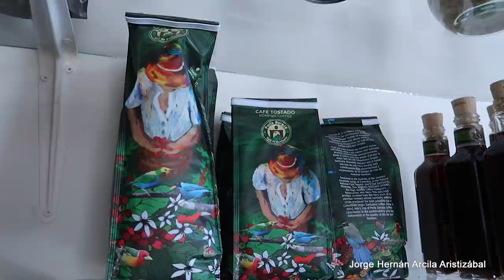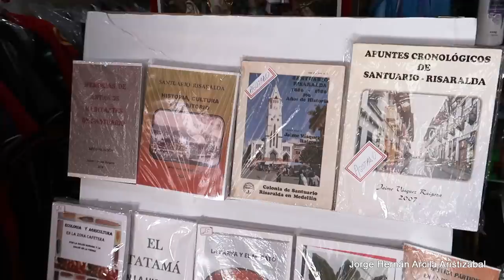PERLA DEL TATAMA SANTUARIO Risaralda PAISAJE Cultural Cafetero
Santuario se caracteriza por sus transportes auténticos que evocan la cultura cafetera y una plaza central que descubre  valores excepcionales.
La Plaza Central de Santuario es un lugar que tiene muchas historias para contar que marcaron la leyenda de las familias de la zona.
Éste es un sitio escogido por los evangelizadores católicos que entraron con la colonización para construir imponentes iglesias como “la inmaculada concepción”, donde su principal fin, era que su torre se viera desde cualquier punto de vista del municipio como símbolo de la fe cristiana.
Éste es un sitio de encuentro de novios, familias, negociantes, amigos y campesinos, la Plaza Central es el epicentro donde se concentran las actividades más importantes del municipio, en especial el día sábado: día en el que los campesinos y propietarios de las fincas se reúnen porque es el día de mercado en el Municipio. Alrededor de la plaza se puede encontrar el servicio público, la alcaldía, la plaza de mercado, los principales negocios del municipio, y finalmente es el mejor lugar donde uno puede encontrar un buen lugar para tomarse un café y poder observar la estructura tradicional antioqueña.